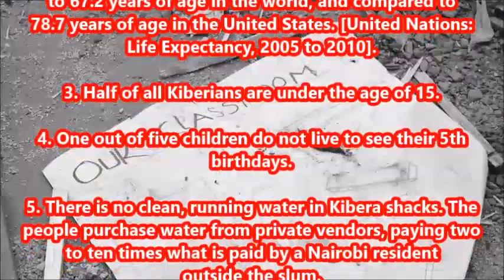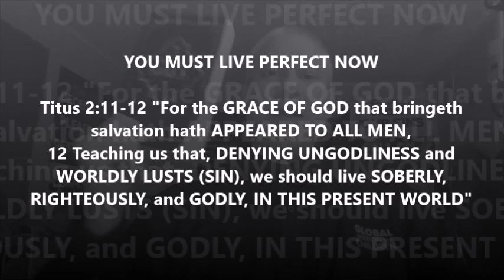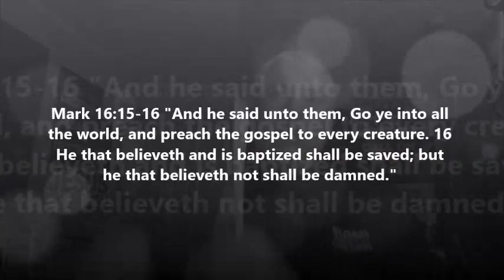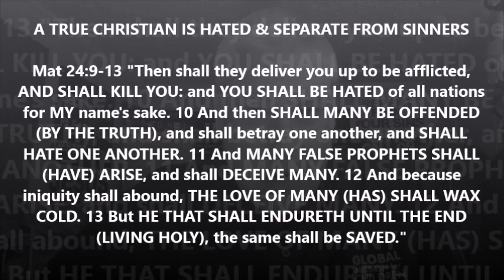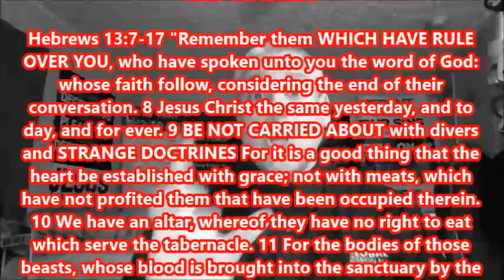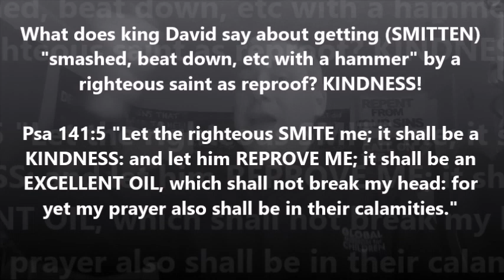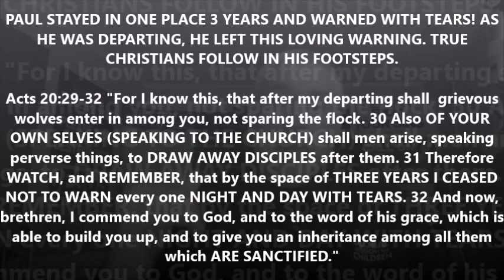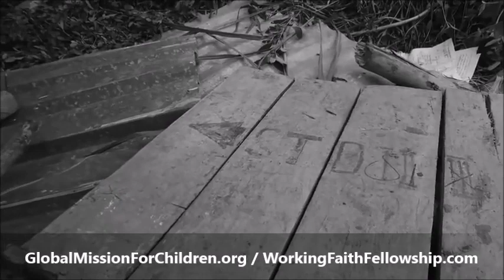30,000 Lose Their Homes in the Kibera Slum Kenya - GMFC Update July 24th 2018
Kibera Slum Kenya Demolition of Homes - 30,000 Displaced. Pro 17:5 "Whoso mocketh the poor reproacheth his Maker: and he that is glad at calamities shall not be unpunished."